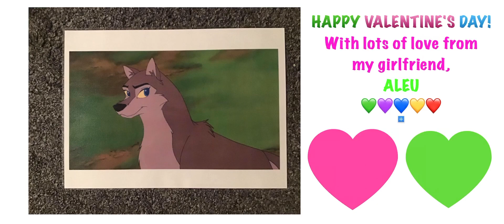My Valentine's Day message from my girlfriend, Aleu!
Come one, come all! Take a look at this super groovy picture of my girlfriend Aleu sending you a very awesome Valentine's Day!